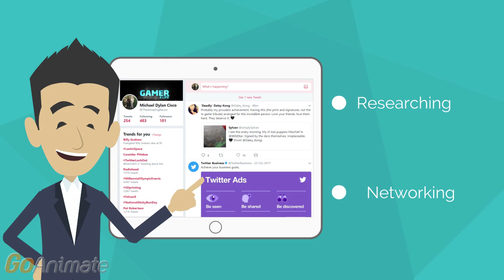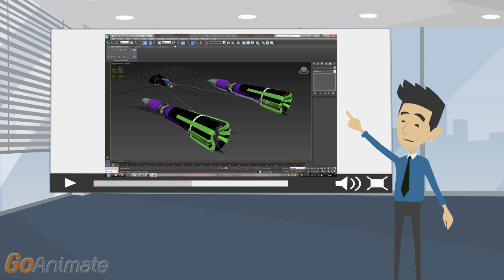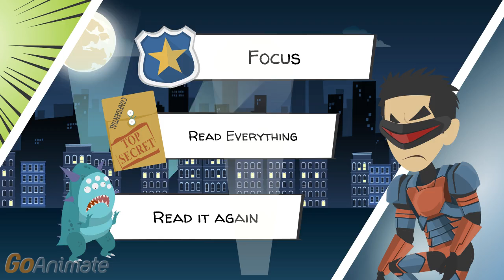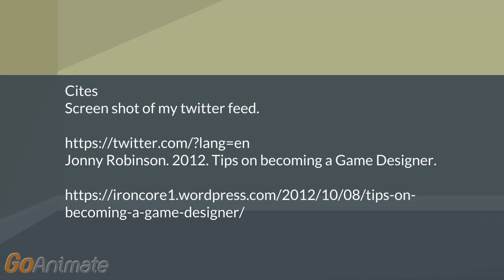TEM Reflection video